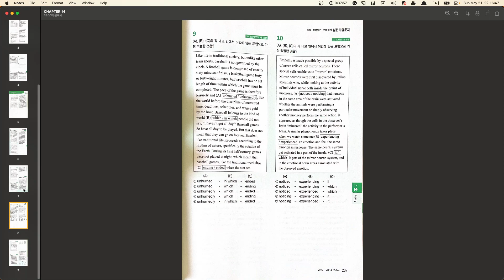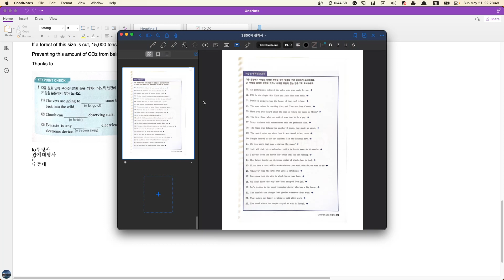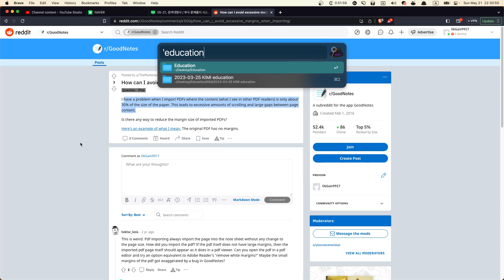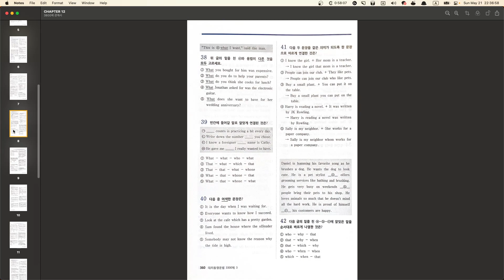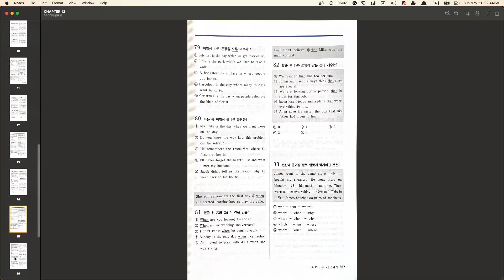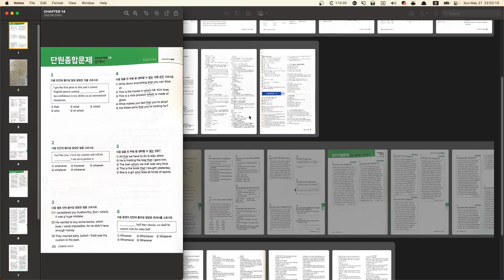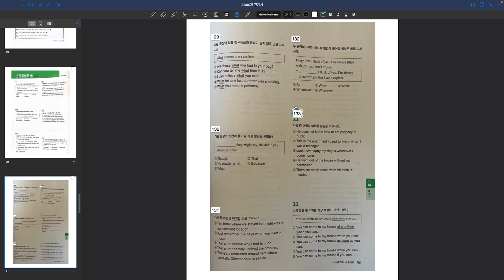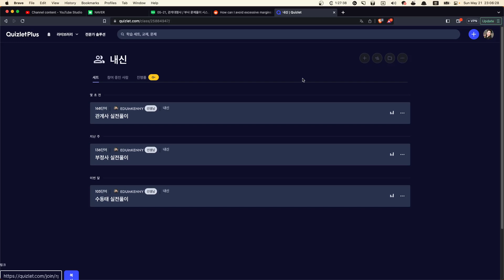새로운 문제풀이 시스템 생성 관계대명사, 관계부사 2 2023 05 21 21 44 07